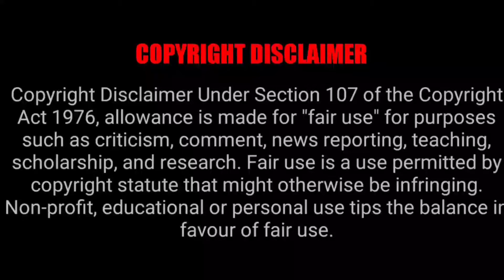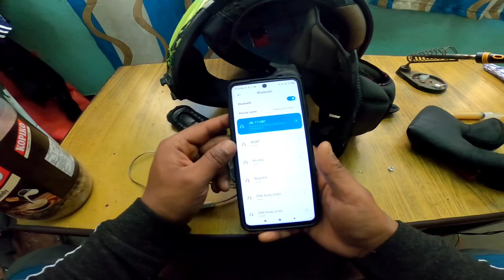How to make bluetooth sound system in helmet | best for daily vloger,| helmet modification